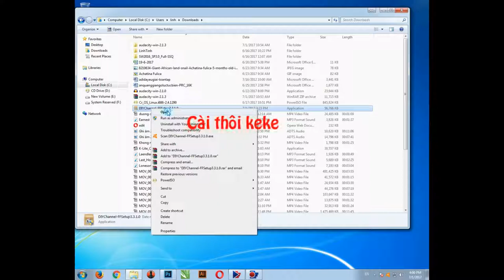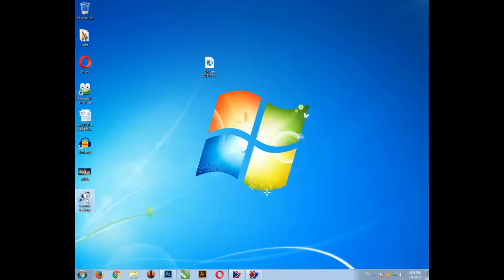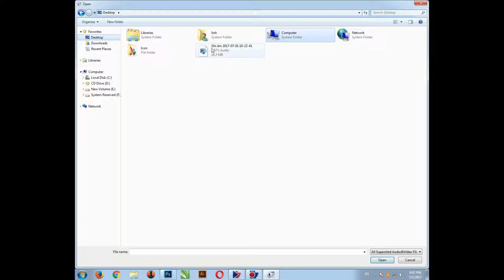Hướng dẫn download và cài đặt phần mềm chuyển đổi âm thanh Format Factory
Hướng dẫn và cài đặt phần mềm chuyển đổi âm thanh Format factory
Phần mêm format factory là phần mềm chuyển đổi các đinh dạn file aac, file ghi âm từ điện thoại sang mp3, làm cách nào để chuyển đổi âm thanh sang mp3? chuyển đổi 3Gp sang Mp3? Làm sao để chuyễn Audio sang MP với format factory? Phần mềm miễn phí chuyển đồi các dạn file audio, Hướng dẫn cách chuyển đổi đuôi file ghi âm sang MP3, How to convert mp3, chuyễn aac sang mp3 để dùng cho các phần mềm xử lý âm thanh chuyên nghiệp